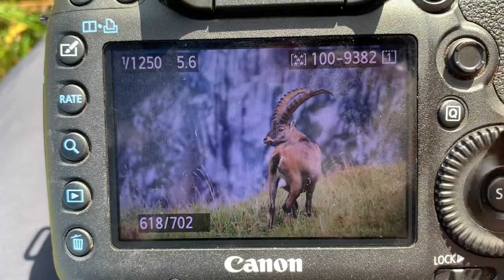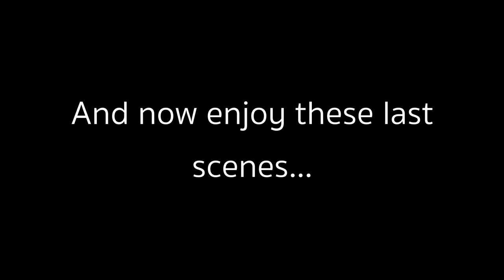Photographing the alpine ibex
The dream of photographing the alpine ibex has followed me almost throughout my whole photography career. Every time I have seen these majestic animal far away on a hike I‘ve felt so intimidated and respectful. The huge horns and its ability to scale impossible looking rock walls is what fascinates me so much about this animal. A few weeks ago I asked my brother if he would be down to photograph the ibex with me, on a location which is only about 80 kilometers away from us. A few days later we stood there. In front of a huge mountain wall both dripping wet with cold feet. We were exhausted from the long hike, but the outstanding landscape motivated us to go on. We went inside a little cabin in the mountains and spend 3 nights in there. In that time we went out all day long to find the ibex. Once the perfect opportunity was there. A strong male ibex stood 5 meters away from us right in front of a huge rock wall far away. I immediately took my camera and pushed down the shutter button…